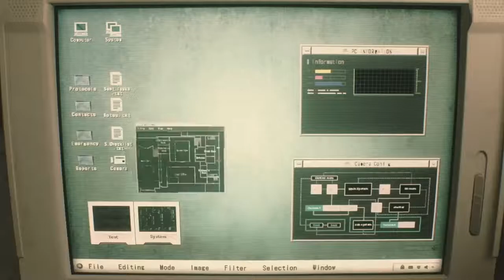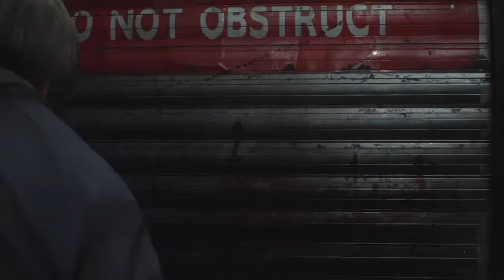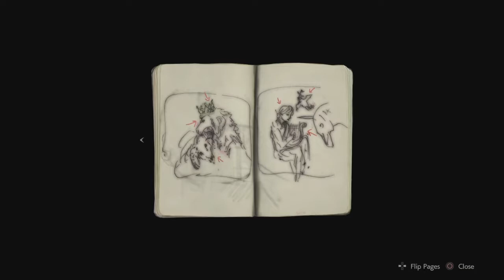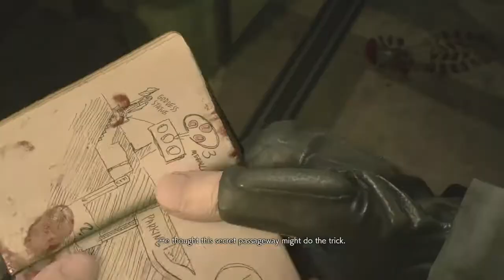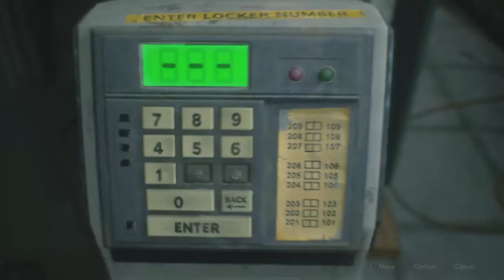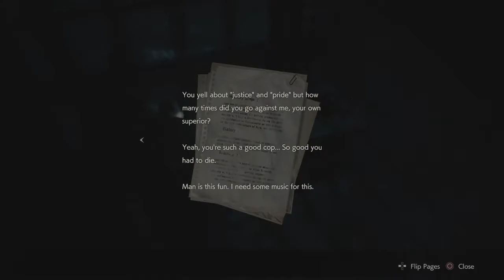Resident Evil 2 (Oneshot Demo) 😱😭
Galactica Plays "Resident Evil 2 Oneshot Demo"
This is a remake of the second game about our favorite rookie hero, Leon S. Kennedy. The demo is a oneshot gameplay so it gives you about 30mins to play the game. Would've wish to at least give me more time to explore Q^Q
Watch me play as I scream my way in terror throughout the gameplay

Note
(This a reupload of the video. Their was a problem with the thumbnail and video so I tried to fix it. Video was fine. Thumbnail not so much Q^Q. Enjoy the video)